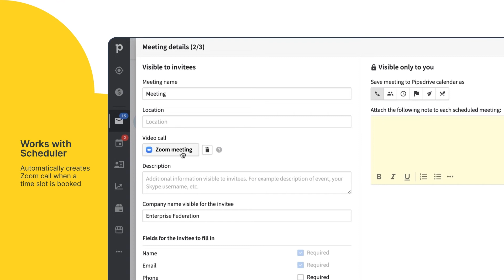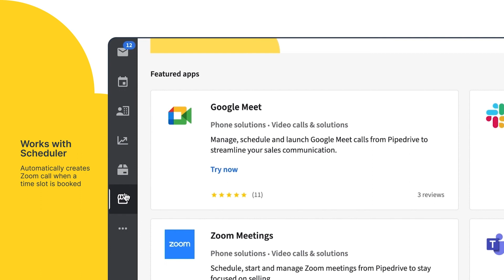Zoom Meetings | Pipedrive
Simplify and streamline the process of scheduling calls, sending meeting links and logging activities. Pipedrive's seamless Zoom integration, together with our calendar sync and Scheduler, helps you create an effortless setup for remote selling.